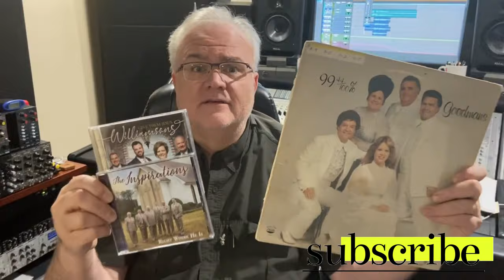Real Southern Gospel I Home of Traditional Southern Gospel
Featuring old gospel songs and the latest gospel songs by your favorite gospel artists in southern gospel , country gospel and bluegrass gospel.

Les Butler has been actively involved in Southern Gospel Music for 42 years as a musician, producer, manager, former publisher of the Singing News, and as a nationally syndicated radio host.

He has held various positions with the SGMA, SGMG, and NQC.

Most recently, he has added TV host to his resume by hosting the Southern Gospel TV Show, Harmony Road.

Les Butler has produced some of the top artists in the music industry and has played on many hit songs.

His production list includes Palmetto State Quartet, Joe Mullins and the Radio Ramblers, Fairfield Four, Barry Rowland & Deliverance, Steeles, Crabb Family, Easter Brothers, Marksmen Quartet, Earl Scruggs, Bowling Family, Jimmy Fortune, Marty Raybon, Larry Gatlin and many more.